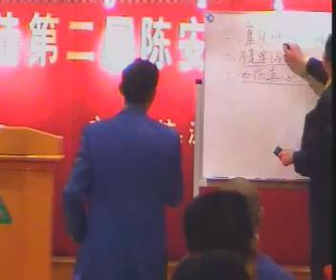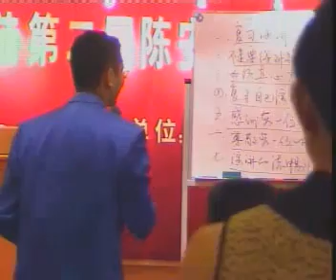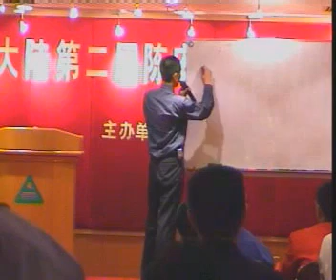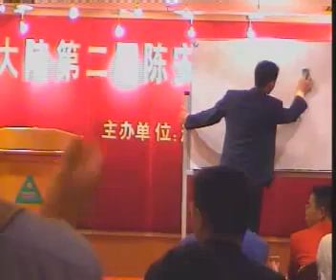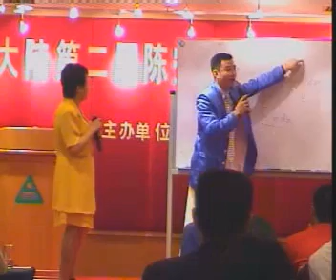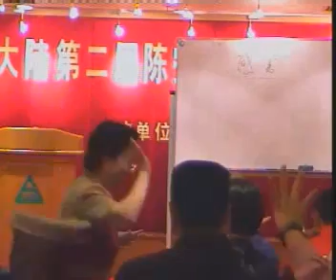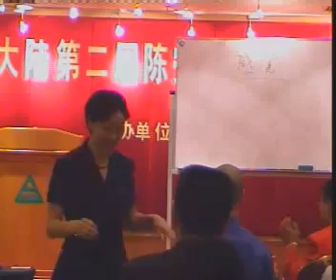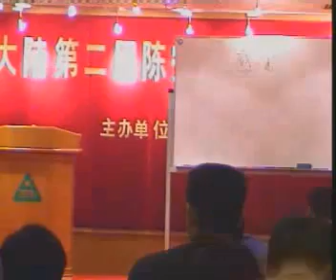陈安之 超级讲师班05